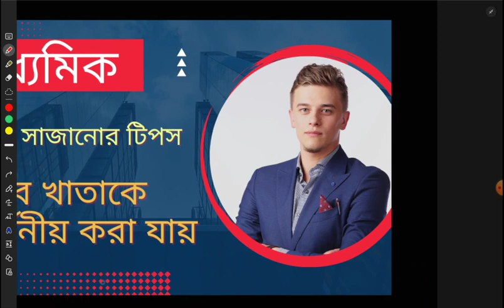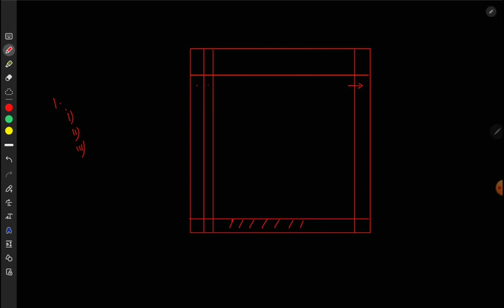মাধ্যমিকের খাতাতে কিভাবে লিখলে সর্বচ্চো নম্বর পাওয়া যায় Tips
welcome friends In this video I have discussed some important tips and tricks for Madhyamik exams.

how to organise answer sheet
how to draw margins
how to write in answer sheet
clean and clear answer sheet